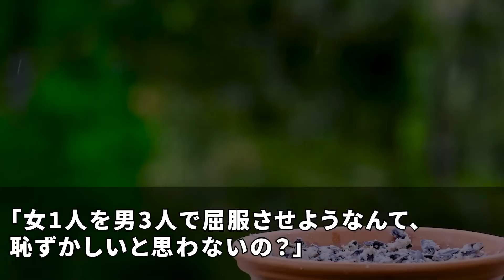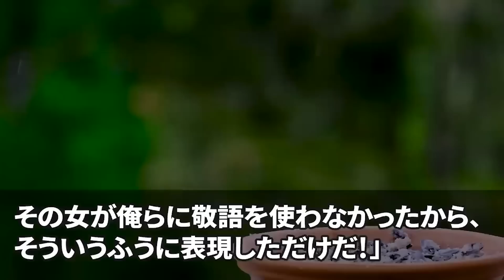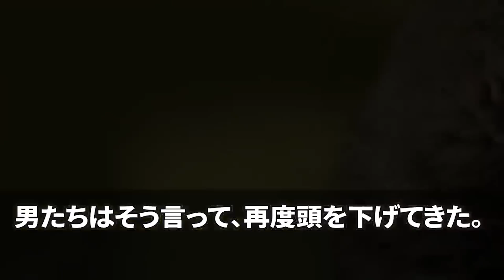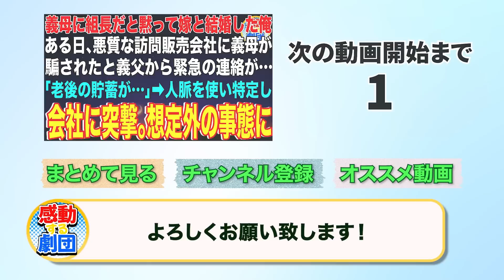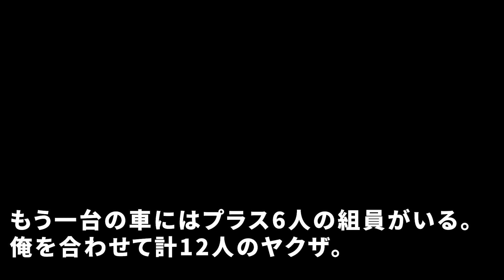【スカッと】駐車場でどんちゃん騒ぎするヤクザ集団を注意した私「近所迷惑です…」ヤクザ「いい度胸してんな！今夜抱いてやるw」→全力疾走で来て私に土下座する組長「この件は無かったことに…」【感動】総集編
【スカッと】駐車場でどんちゃん騒ぎするヤクザ集団を注意した私「近所迷惑です…」ヤクザ「いい度胸してんな！今夜抱いてやるw」→直後、全力疾走で来て私に土下座する組長「この件は無かったことに…」【感動】【総集編】

◯使用音源◯
LAMP BGM